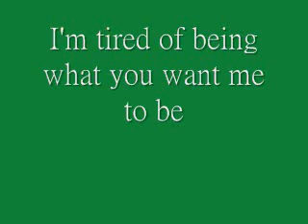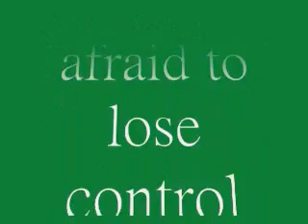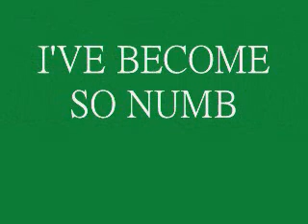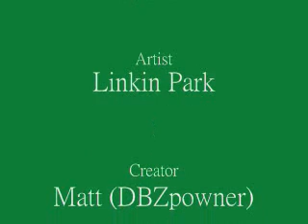Numb - Linkin Park lyrics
the song Numb on Metorea by Linkin Park lyrics